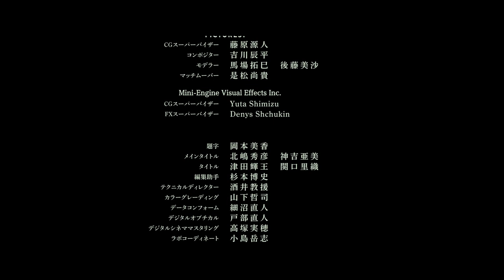End credits music in "First Love / Hatsukoi" (2019) by Takashi Miike (1080p)